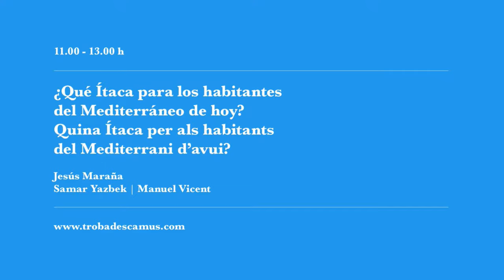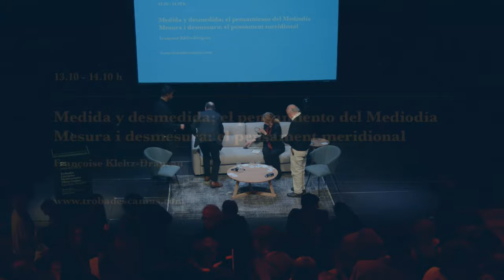I Trobades Albert Camus 2017. ¿Qué Ítaca para los habitantes del mediterráneo de hoy?.Versión Esp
Mesa redonda moderada por Jesus Maraña y a cargo de Samar Yazbek y  Manuel Vicent